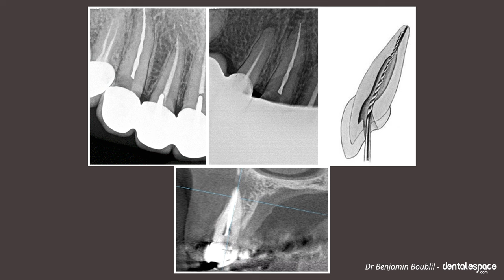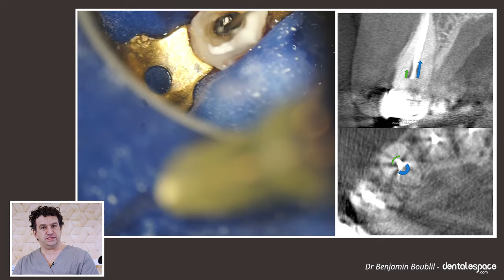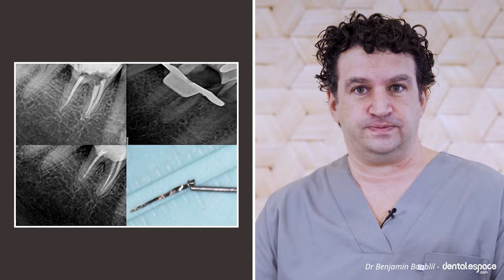Benjamin Boublil (EP2) : Instruments fracturés ? La nouvelle technique de dépose avec l'endocowboy 🤠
📰 Dans ce nouveau tuto en vidéo, Benjamin Boublil aborde le sujet tant redouté des instruments fracturés !

 ➡️ Le Docteur Dennis Khörer, dentiste à Düsseldorf, a développé une méthode encore très peu connue en France à l’aide de ses amis Ingénieurs en métallurgie : la technique endocowboy.

👉 Pour en savoir plus, venez découvrir la vidéo de Benjamin Boublil, l’un des tout premier à utiliser cette nouvelle technique !

🔔 Au programme :
• Présentation de l’endocowboy
• Technique d’utilisation sur une canine
• Technique d’utilisation sur une molaire

📰 In this new video tutorial, Benjamin Boublil tackles the dreaded topic of fractured instruments!

➡️ Dr. Dennis Khörer, a dentist in Düsseldorf, has developed a method that is still little known in France with the help of his metallurgy engineer friends: the endocowboy technique.

👉 To learn more, check out Benjamin Boublil's video, one of the firsts to use this new technique!

🔔 on the menu:
• Presentation of the endocowboy
• Technique for use on a canine tooth
• Technique for use on a molar tooth